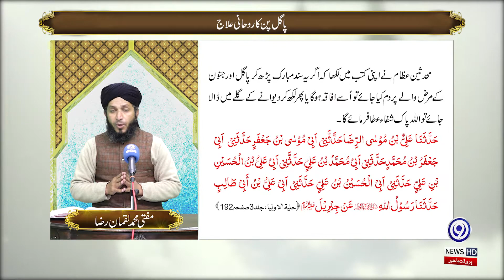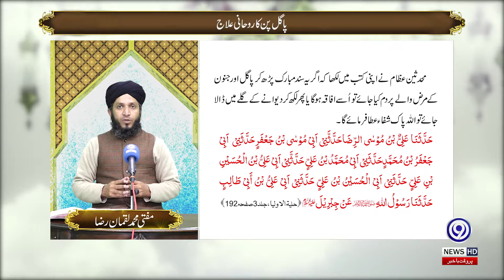Pagal Pan Ka Rohani Ilaj | Yaad E Ilahi | 9 News HD